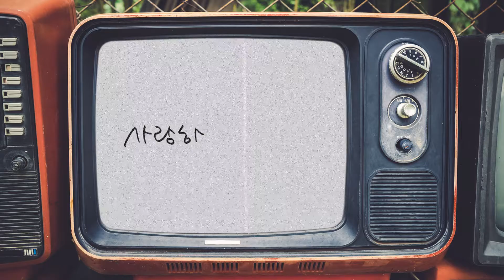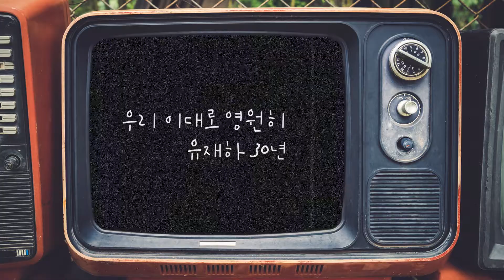수지 -사랑하기 때문에 - 유재하 추모 30주기